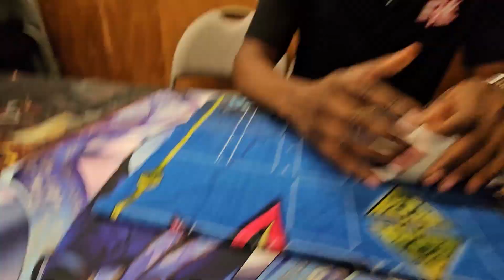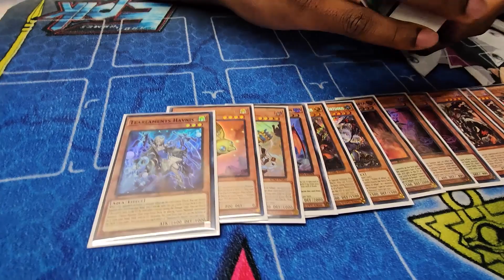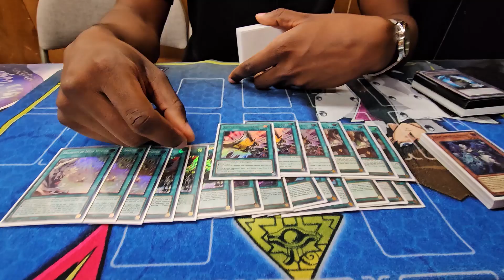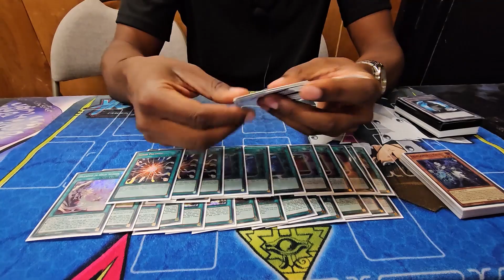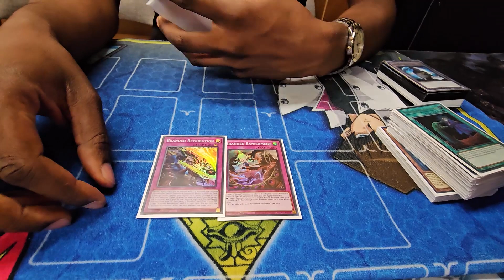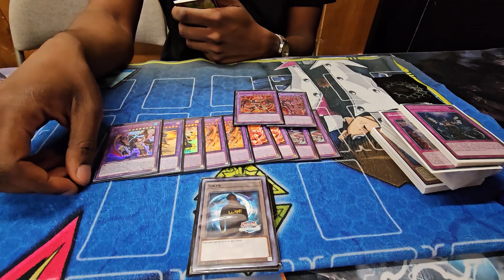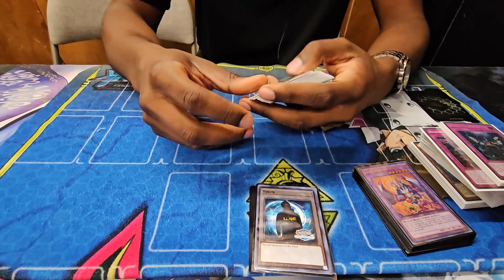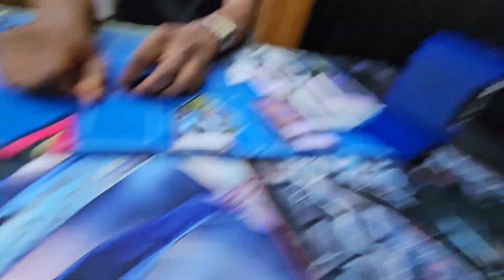Yu-Gi-Oh! Regional Top 8: Branded Despia Pile Deck Profile [ft. Creighton Pree] Fayetteville AR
💥 Shop on TCGPlayer?

💥DragonShield Sleeves & More! Use our link to support us